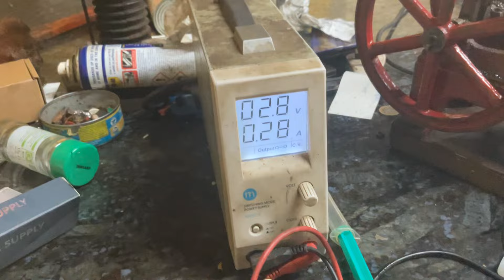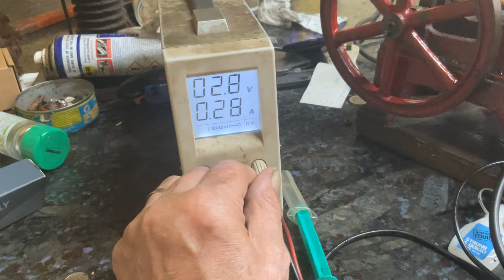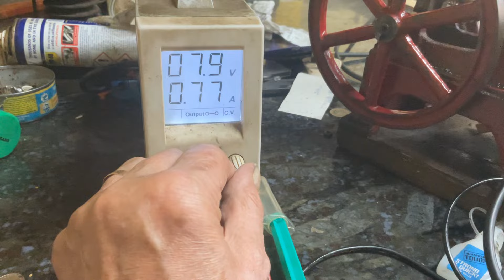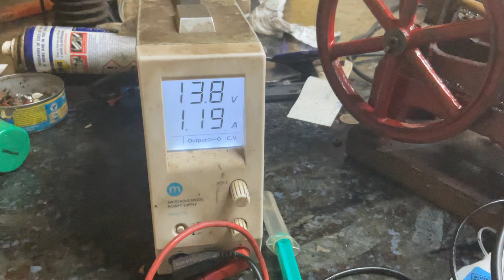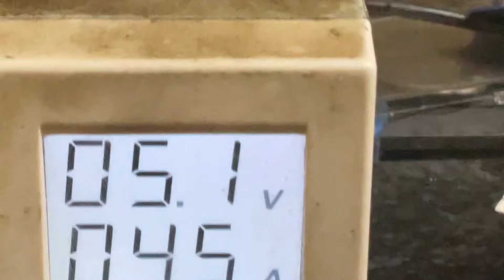Testing an electronic Buzzcoil replacement unit.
High tension electric ignition unit for small power IC  engines.